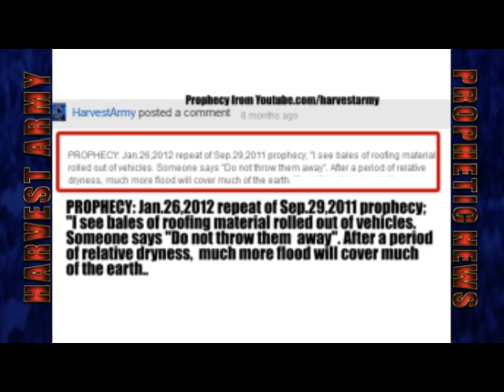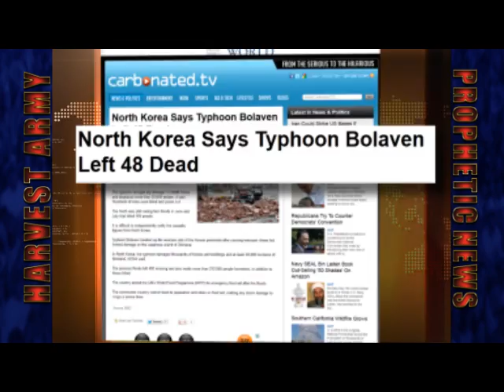NORTH KOREA Apocalyptic FLOOD -- TYPHOON BOLAVEN -- 48 Dead, Scores Missing 9.4.12. Prediction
Sept. 2012. Apocalyptic Floods ravaged NORTH KOREA caused by torrential rains from TYPHOON BOLAVEN.
- 48 Dead
- Scores missing
- More than 21 180 homeless
- 6700 Houses Flooded
- 123 500 acres of farmland washed away
- 16 730 Trees uprooted
- 880 Industrial/Public buildings Disabled
- 9.6 sq miles of road washed away in 90 places
PROPHECY: Jan.26,2012 repeat of Sep.29,2011 prophecy; "I see bales of roofing material rolled out of vehicles. Someone says "Do not throw them away". After a period of relative dryness, much more flood will cover much of the earth".
PROPHECY June 2, 2012 [10:20 PM EST] In a vision, someone shout 'mud'. A flat bed train carrying much mud is seen speeding then out of sight. Interpretation: A major mudslide, murky flood or the like looms in an Eastern Nation. It is wise for all to take precaution where possible.